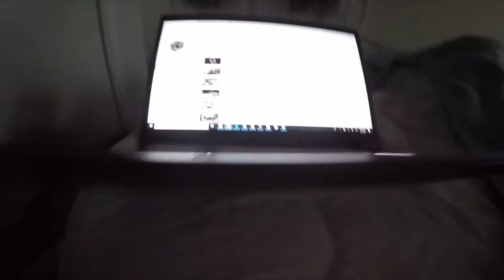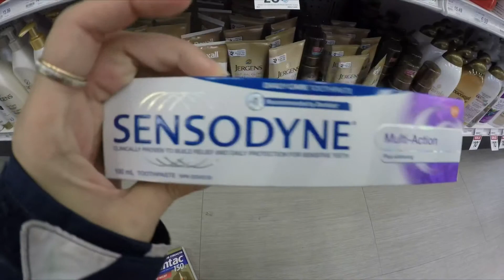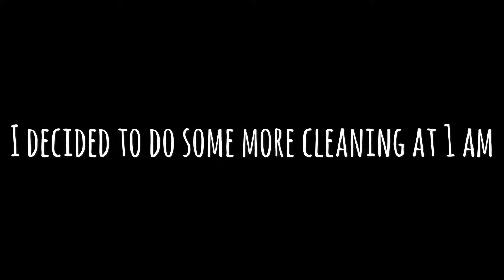SPRING CLEANING VLOG!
April 4 - April 6 Vlog #119

It is spring cleaning time! With a small apartment that looks messy easily, spring cleaning is more of an every other day occurrence. 3 days of cleaning and organizing with a small clean apartment tour at the end!